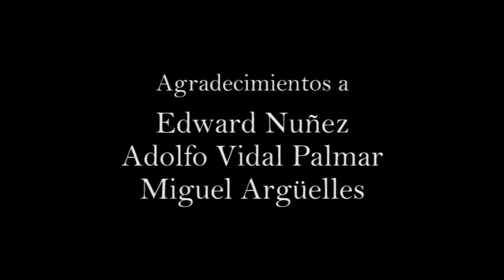Alter Trío, sombra en los médanos, vals de Rafael Sanchez López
ALTER TRÍO

una sonrisa me saca esta vaina.

Andrés Andres Eduardo Salazar se pone a trabajar y urdir las locuras de este mortal.

Sombra en los médanos de Rafael Sanchez López

Israelcolina.com

Usted puede anunciar en éste proyecto, es económico y bastante divertido.

Si quieren colaborar con este encierro nutritivo les podría dar una Zelle o PayPal para seguir tejiendo con paz este sueño.

La guitarra Utilizada en este episodio del Alter Trío fue cedida en prestamo por el magistral luthier marabino Eduardo Franco Vivas